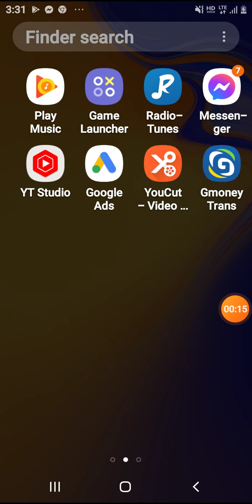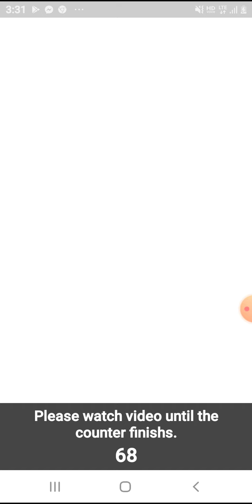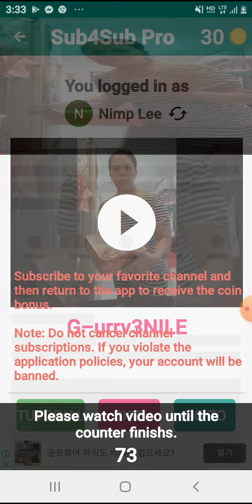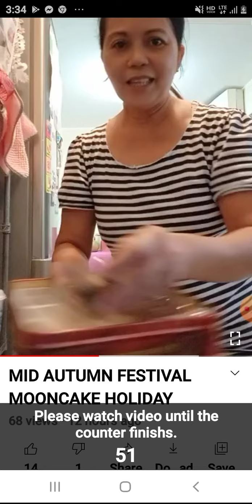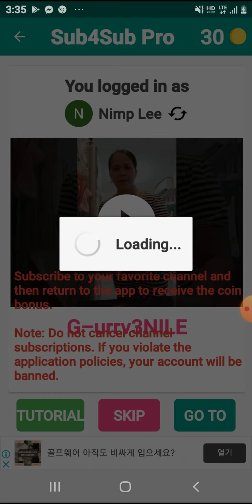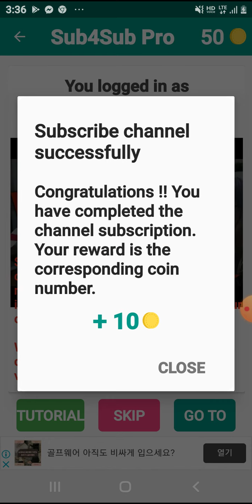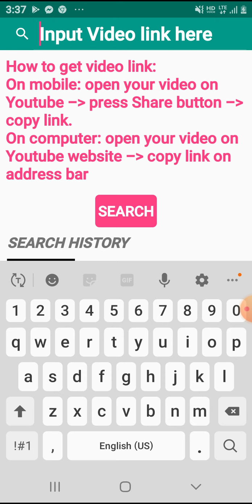paano mag parami ng subscriber channel mo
sundin lang mga sumusunod  at click lang mabuti